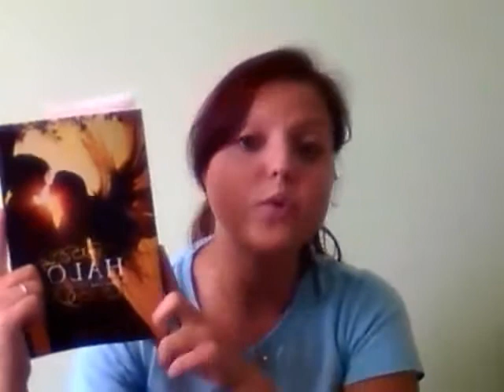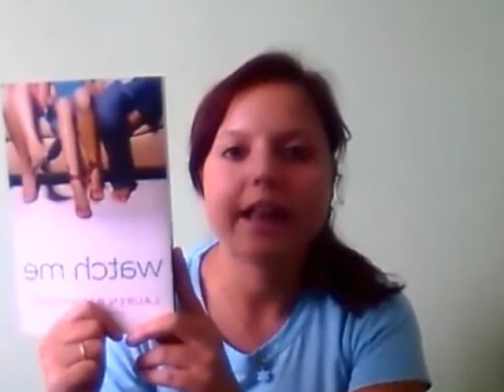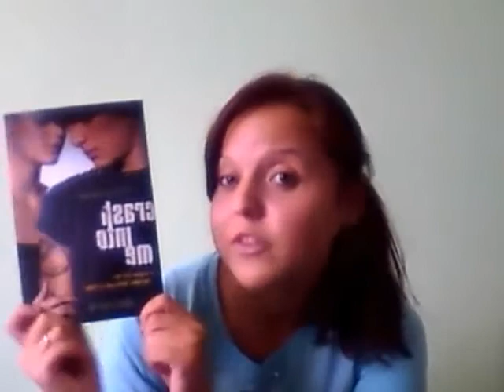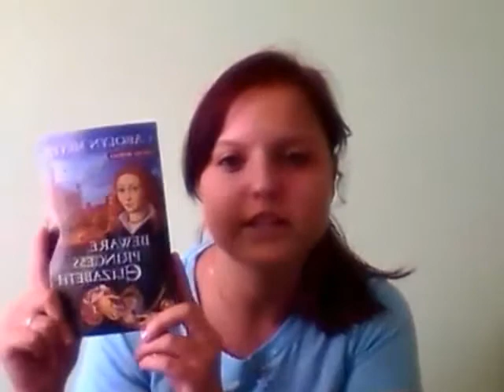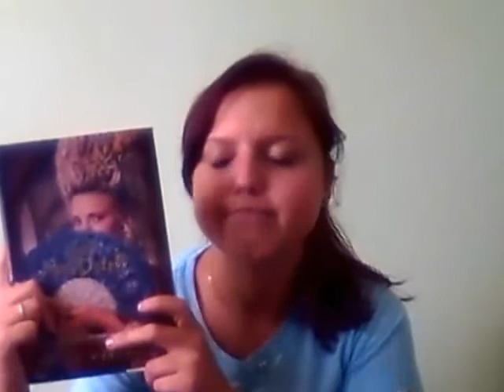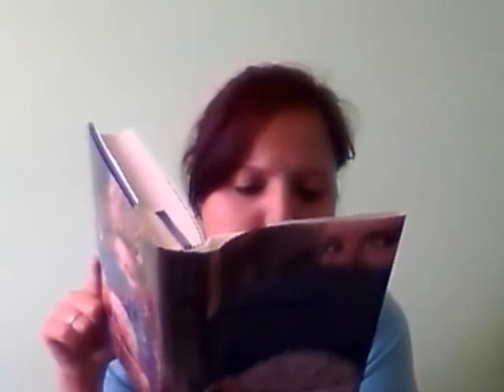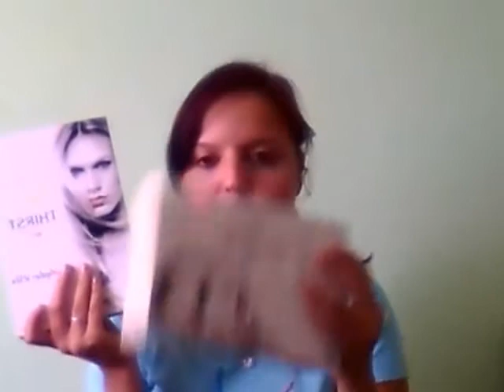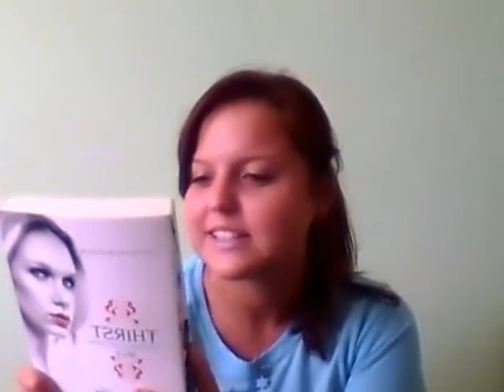Book Haul: IMM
Halo by Alexandra Adornetto
Queen's own Fool By Jane Yolen
Watch ME by Lauren Barnholdt
Crash into Me by Albert Borris
Beware, Princess Elizabeth by Carolyn Meyer
The Bad Queen by Carolyn Meyer
Night World 2&3 by L.J. Smith
Thirst 1&2 by Christopher Pike